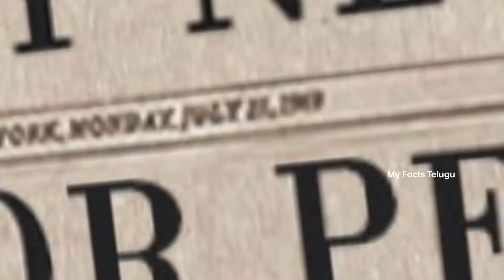🔰THE EXORCIST సినిమా రియల్ స్టోరీ..!|STORY BEHIND THE EXORCIST MOVIE IN TELUGU|MY FACTS TELUGU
top interesting and unknown facts in telugu |telugu|my facts telugu

Similar Searches:
 cricket facts
top 10
top 10 facts
10 facts
facts
fact
facts in telugu
telugu facts
unknown facts
interesting facts
amazing facts
mystery
mysteries
mysteries in telugu
fun facts
world facts
Mysterious Facts
Facts badi
Latest Telugu Facts video
Bmc facts